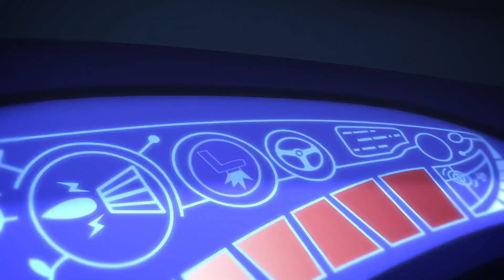‪睡衣小英雄 第1季 | 猫小子的惨败飞行 | PJ Masks Chinese | 动画片‬